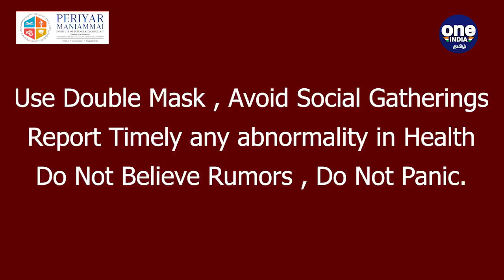TNPL 2021: Chepauk in final, to face Trichy Warriors! | CSG vs DGD | OneIndia Tamil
Periyar Maniammai Institute of Science and Technology | For Admission Enquiry

Pursue your career defining degree from PMIST (Periyar Maniammai Institute of Science & Technology), a reputed Deemed to be University with finest professional and supportive environment. With over 100 plus industry tie-ups, 100% placement assistance and value added certificate programs, be rest assured for a promising future.

Apply now to write the Periyar Maniammai Entrance cum Scholarship Exam (PMEEE & Scholarship Exam 2021) and avail scholarships through a broad spectrum.

TNPL 2021 Qualifier 2: Chepauk Super Gillies vs Dindigul Dragons: Chepauk in final, to face Trichy Warriors

டிஎன்பிஎல் கிரிக்கெட்: திண்டுக்கல் டிராகன்ஸ் அணியை சேப்பாக் சூப்பர் கில்லீஸ் அணி 8 விக்கெட் வித்தியாசத்தில் வீழ்த்தி இறுதிப்போட்டிக்கு முன்னேறியது